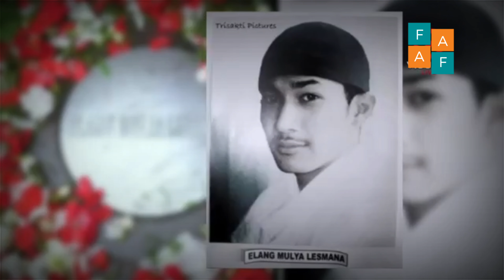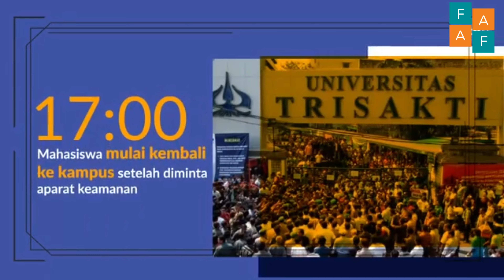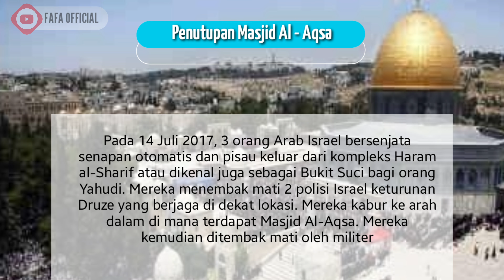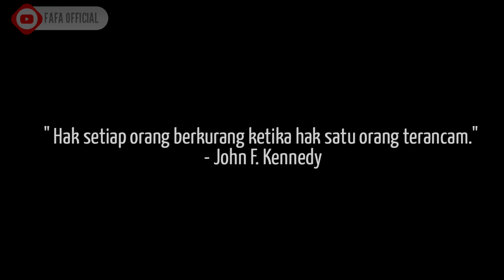PELANGARAN HAM INDONESIA & INTERNATIONAL ~ ILKOM | UT KOREA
Ini adalah contoh pelangaran ham di indonesia  dan INTERNATIONAL